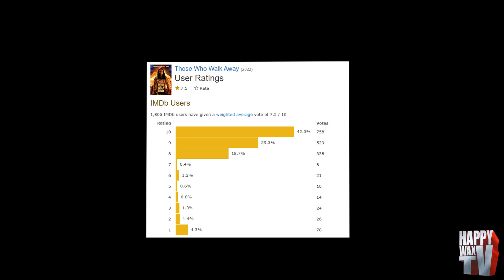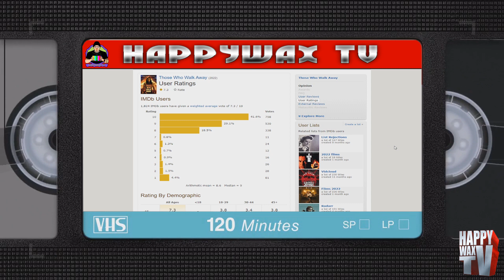Those Who Walk Away (2022) Horror Movie Review - The Worst Case of Up-Voting I've Ever seen!!!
If there's one thing @RedLetterMedia does right is they cover all aspects of the film they're talking about both inside the movie and out, and that's exactly what I'm covering in this review of Those Who Walk Away, not only what's going on in this movie BUT also a huge pet peeve I have with movies that do this. UP-VOTING. Why do they feel the need to Lie to the audience, feel free to check my review and let me know how you feel when movies do this.
FOLLOW ME😈📽
Happywax TV

Happywax_tv

Myron Happywax